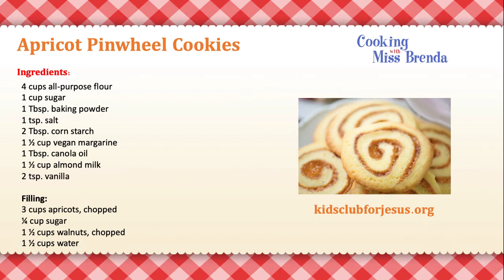55 - Apricot Pinwheels - Cooking with Miss Brenda (April 28, 2021)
These tasty apricot pinwheel cookies combine a soft flaky dough that resembles a pastry and a thick apricot jam. Swap out the walnuts and the apricot jam for your favorite nut or fruit filling. The glaze is optional, but highly recommended! Guest: Jordan Geach

Join Miss Brenda each week at 5:30 PM (eastern) on our Kids Club for Jesus Facebook page and also her YouTube page for a live cooking program.

for more recipes, fun and activities!